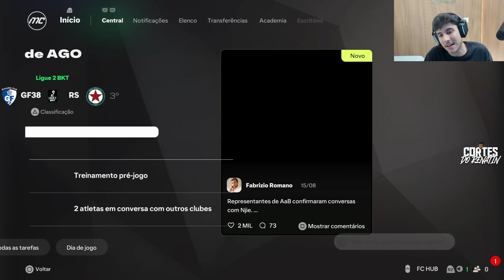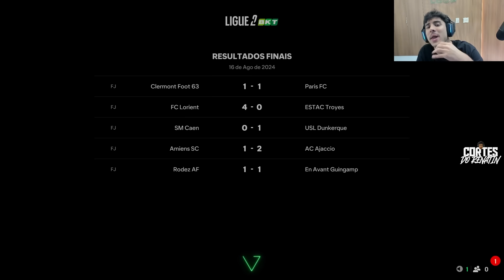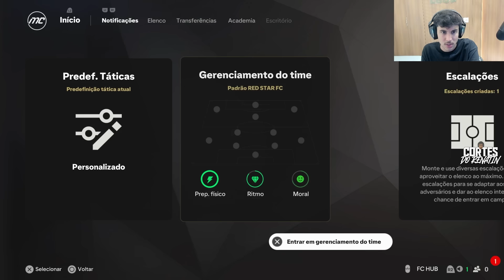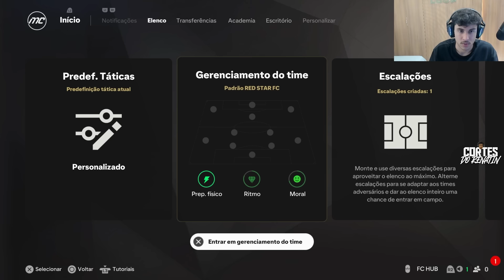MODO CARREIRA TREINADOR TEMPORADA 1: RED STARS (EP.04): PRECISAMOS CONTRATAR? ELENCO ESTÁ FECHADO?